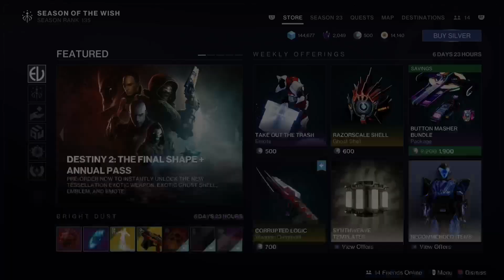Destiny 2 | EVERVERSE STORE RESET | 30/01/2024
Enjoy the new season 23.